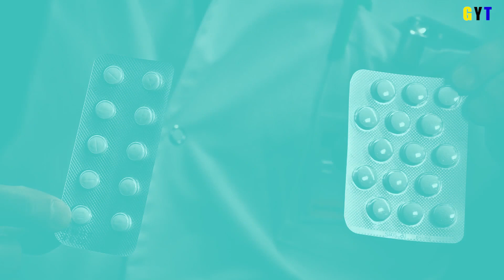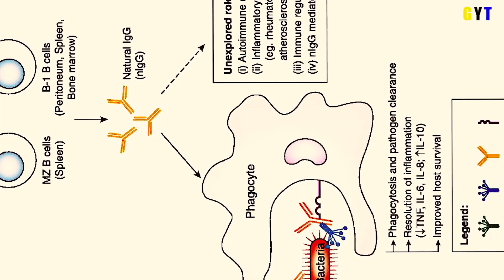Hydroxychloroquine | Viral Se Kaise Bache | Grow Your Talent | Deepak Nishad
Hello guys you all are welcomed on my channel Grow Your Talent, today's topic is Hydroxychloroquine

hydroxychloroquine
hydroxychloroquine uses
hydroxychloroquine side effects
hcqs 200
hydroxychloroquine tablets
hydroxychloro
hydroxychloroquine sulfate tablets 200 mg
hydroxychloroquine corona hindi

Lecture Given By - Deepak Spart

Hydroxychloroquine | HCQ